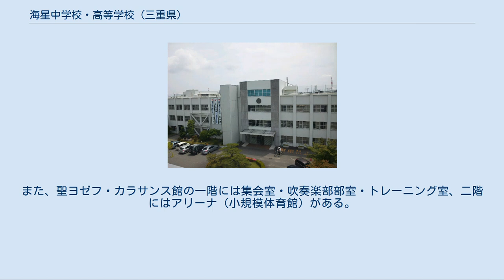海星中学校・高等学校 (三重県)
海星中学校・高等学校（かいせいちゅうがっこう・こうとうがっこう）は、三重県四日市市追分一丁目にある私立中学校・高等学校。
 中高一貫教育の6年制（特別教育コース）と高等学校単独の3年制（進学特別コース・進学コース）がある。
 カトリック系のエスコラピオス修道会によって設置された、三重県で唯一の男子校であるが、2021年度入学生から男女共学化される予定。
 硬式野球部、サッカー部、剣道部、柔道部、フェンシング部、陸上部、合気道部などがある。
 硬式野球部の甲子園での成績は 春・センバツ 通算2回出場 2勝2敗 夏・選手権 通算11回出場　7勝11敗 全国高等学校野球大会では読み・漢字表記も同じ長崎の海星高等学校と、甲子園実施の全国大会ならではの全く同じ高校名同士での対戦を2度行ったことがある（両校は共に聖母マリアの別名「海星」を校名由来としたキリスト教系学校で、兄弟校ではない）。
1度目は1972年夏の対戦で長崎県側の勝利、2度目は1989年夏の対戦で三重県側の勝利だった。
1989年ではスコアボードには文字数の関係で三重の海星は「三・海星」、長崎の海星は「長・海星」と表記され、またNHK高校野球中継のテロップでは同様に三重の海星は「海星・三重」・「海三」と、長崎の海星は「海星・長崎」・「海長」と表示された。
甲子園での同名校対決はこの2例のみである。
 また、2006年度インターハイ県予選では準優勝。
新人戦では優勝している。
 吹奏楽部、インターアクト部、英会話部、写真部、物理部、陶芸部、天文部　など。
 かつて硬式野球部は、夏の全国高等学校野球選手権大会に過去11回出場し、甲子園大会においても春1回・夏2回ベスト8入りと三重県内でも有数の強豪校だった。
しかし近年の甲子園出場へは1999年春の選抜高等学校野球大会を最後に、20年近くも遠去かってしまった。
その要因として、三重高校の復活（2014年夏の高校野球選手権では準優勝）や、宇治山田商・菰野高校・いなべ総合学園らの台頭、又三重県勢から初出場校の増加などが挙げられる。
 サッカー部は2年連続の県大会での優勝（インターハイ出場）やプリンスリーグ2部での活躍を収めている。
テニス部やフェンシング部、陸上部、アーチェリー部も全国大会へ出場している。
 文化部については、吹奏楽部、インターアクト部、図書部、美術部、写真部、映画研究部などが活躍している。
 4月～10月初旬までを前期、10月中旬～翌年3月までを後期とする、2学期制を採用しているため、秋休みがあり、定期考査の回数は3学期制の学校より1回少ない。
45分授業7限。
 卒業生の8割程度が大学に進学し、残りは短期大学・専門学校・就職などである。
 校内には三重県では珍しく、学生食堂が設置されている。
また、聖ヨゼフ・カラサンス館の一階には集会室・吹奏楽部部室・トレーニング室、二階にはアリーナ（小規模体育館）がある。
 エレベーターも設置されており、バリアフリーにも努めている。
 全教室冷暖房完備。